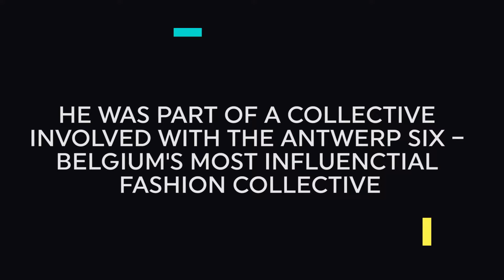The Look Is BIG This Winter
Raf Simons 2017 fall collection pushes the boundaries between the sublime and the ridiculous, showing us BIG is GOOD this winter.

NowWeCollide.tv – Stay informed, be inspired, nothing fake.
A hive of video inspiration from buzz-makers and unheard voices alike. An ideas incubator for tomorrow. 5 channels of hand-picked video goodness updated daily.